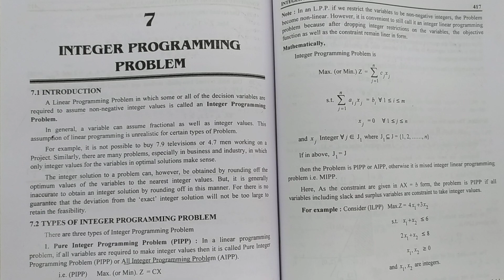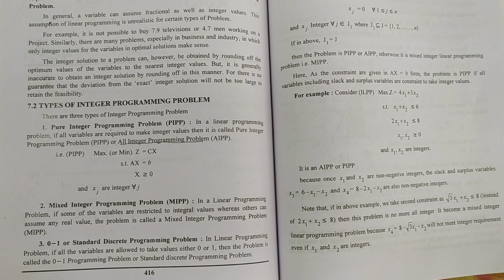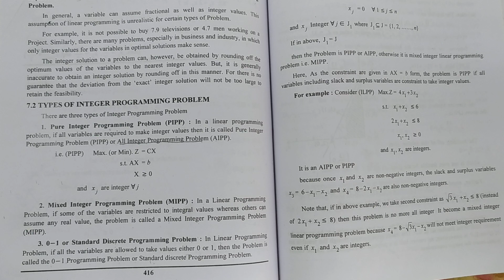Types of Integer Programming Problem l Integer Programming Problem l Linear Programming l Operation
Class : M.Sc.-ll Sem.lll,P.U.
Subject : Linear Programming
Chapter : 7
          INTEGER PROGRAMMING PROBLEM
Topic : Definition / Examples

Types of Integer Programming Problem:-
1. Pure Integer Programming Problem (PIPP)/All Integer Programming Problem (AIPP)
2. Mixed Integer Programming Problem (MIPP)
3. 0-1 or Standard Discrete Programming Problem

1. What is Integer Programming Problem ?
2. How to Solve Gomory's Cutting Plan Method  ?
3. How to Solve Integer Linear Programming (ILP) ?
4. How to Slove Mixed Integer Programming Problem (MIPP)  ?
5.How to Solve Branch and Bound Method ?
6. Application of Integer Programming Problem .
7. Method For Optimality Test .
8. Integer Programming Problem is a part of Operation Research .
9. Short Trick To Solve Integer Programming Problem .

Sheewali Garg

My channel Hashtag